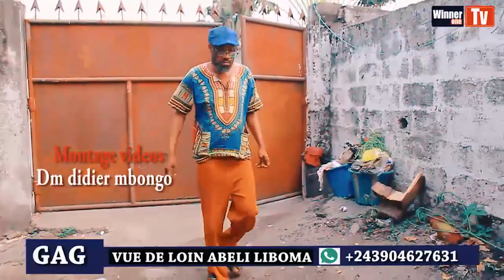GAG 2020:LES AVENTURES DE VUE DU LOIN avec VUE DE LOIN/COUPURE/MUKWATA/BALOX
[winner one tv]